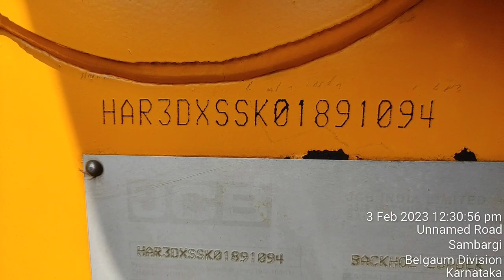jcb 2DX 3DX 4DX backhoe loader Engine chassis Number Location